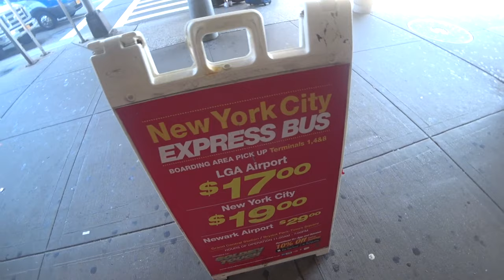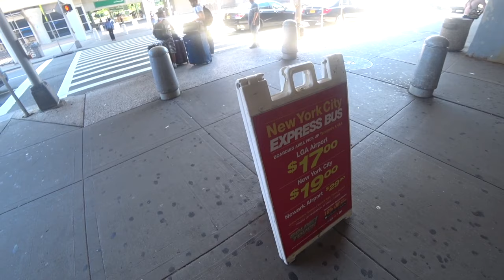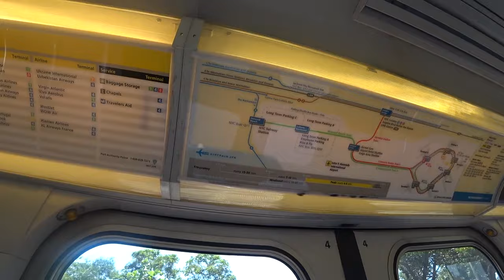【ニューヨーク旅行・観光】JFK空港からニューヨークマンハッタンまで地下鉄とAIR TRAINで行く方法を公開します♪【２０１９年７月バージョン】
動画ではJFK空港からニューヨークマンハッタンまで最安値であるAIR TRAINと電車で８ドル７５セントで実際に乗りながら解説して行きます。タクシーだと６０ドル以上はしますので電車で行って１つでも多くお土産を買いましょう！【２０１９年７月時点の情報】

JFK空港からマンハッタンまでAIR TRAINと地下鉄で行くことによって最安値の８ドル７５セントで行く事ができますので２０１９年バージョンを公開します♪
これからニューヨークへ行かれる方はぜひ参考にしてください。

ニューヨーク旅行には必須のSIMサービス
５日間からデータ無制限、デザリングOK で２２８０円！
私が実際に利用していますのでオススメ！
「撮影機材」

・iPhone８P